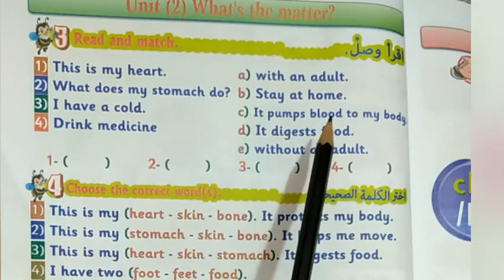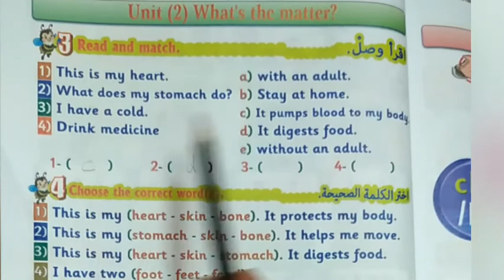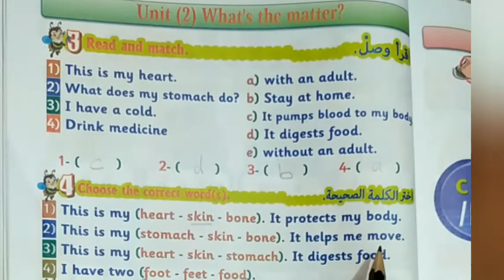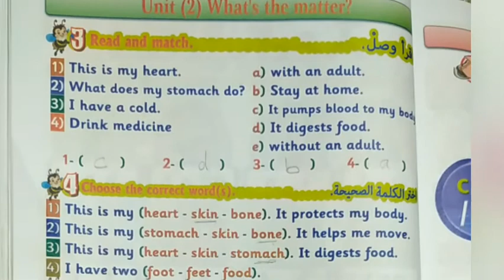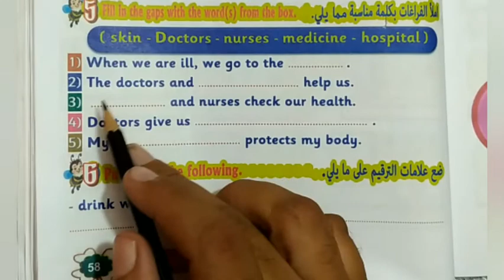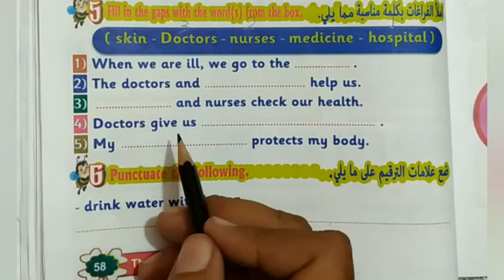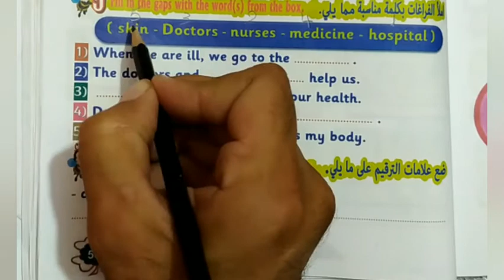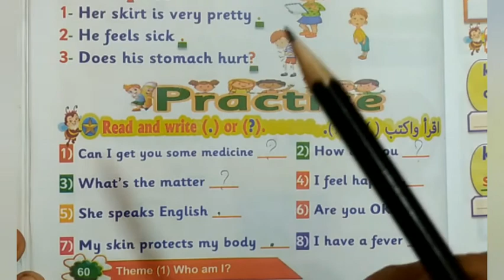حل صفحه 60/58 من كتاب الباهر الصف الثالث الابتدائي